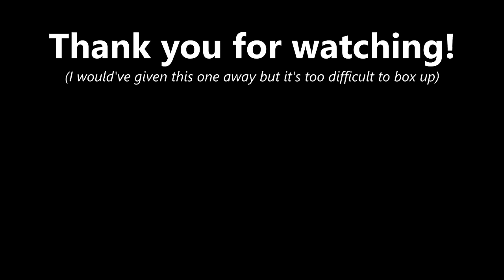How to Make a "Target Practice" Style Jason Mask - Friday The 13th DIY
If I were a counselor at the camp I'd definitely try this method on the J-man.